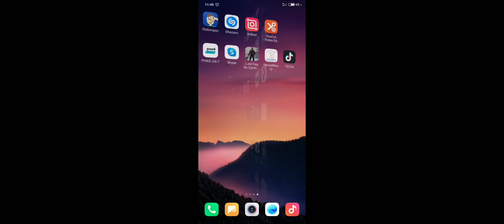The Walking Zombie 2: Zombie shooter прохождение часть 29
Игруха набирает обороты, о да)